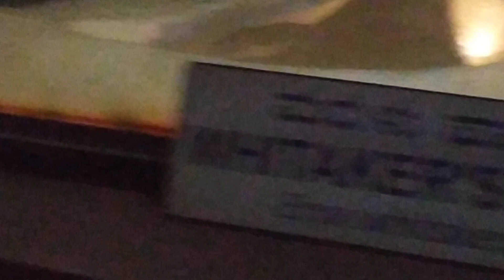different types of snakes 🐍🐍🐍🐍🐍🐍🐍🐍🐍⚡⛓️ review with Ranjan.⚡ Instagram I'd* __beast_holic__ fallow